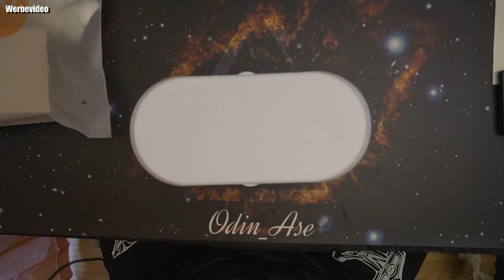Wasserspender Mit Hahn Für Eiswasser, Früchtetee Und Mehr, Große Kapazität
Make your car more comfortable and convenient with Temu finds!
1 Stk. Wasserspender Mit Hahn Für Eiswasser, Früchtetee Und Mehr, Große Kapazität Kunststoff-Getränkebehälter Für Den Heimgebrauch, Perfekt Für Den Sommer 4,99€
👍 🖖 🤟 🛒 Mein Equipment 🛍️ 🤟 🖖 👍
EpicPartner
Ihr habt Bock mit mir zu zocken oder zu texten? Kein Problem:
🕹️ PSN: odin_ase
🕹️ Steam: odin_ase